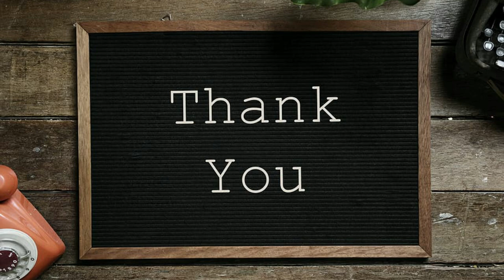5 Players Who Have Not Change Their Team In History Of IPL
5 Players Who Have Not Change Their Team In History Of IPL |